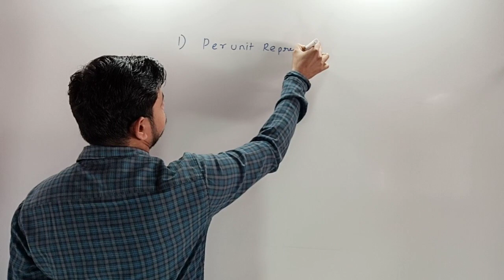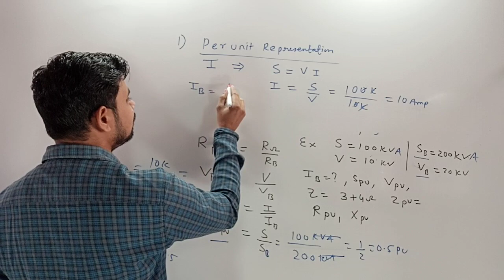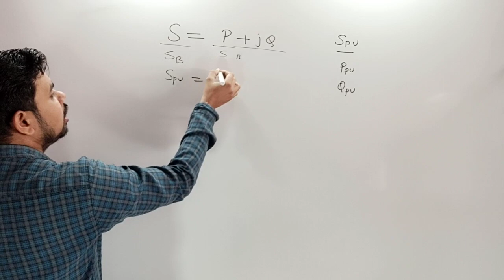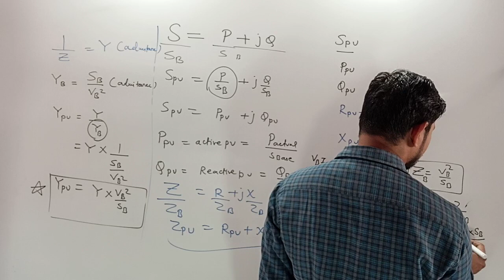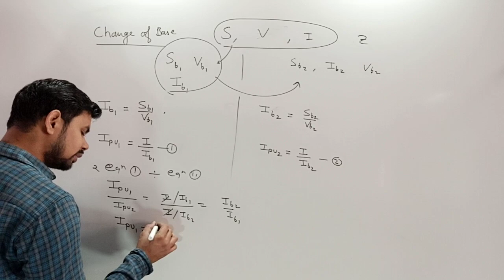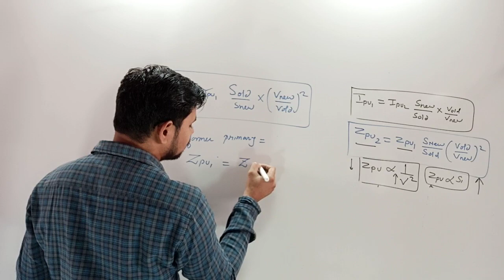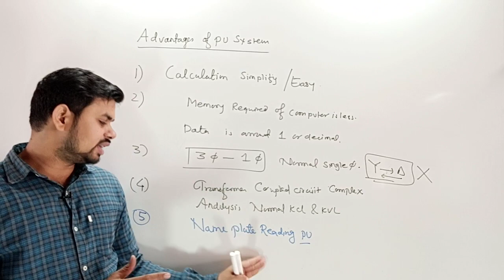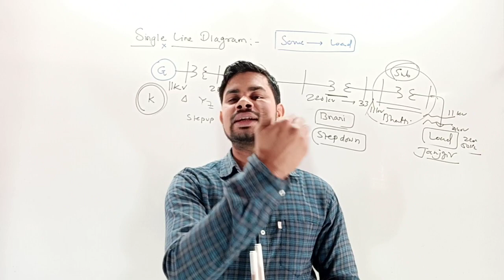||POWER SYSTEM ||PU SYSTEM||QUICK REVISION MUST WATCH ||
Demo Classes

Demo Classes

Demo Classes